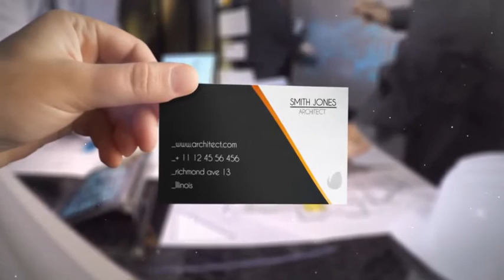Quick Add Business card | After Effects template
Last Update: 5 February 16
Created: 5 February 16
After Effects Version: CC 2015, CC 2014, CC, CS6, CS5.5, CS5
Uses Plugins: Trapcode Particular
Universal Expressions: No
Length: 0:09
Resolution: Resizable
File Size: 63.1MB
Media Placeholders: 1
Text Placeholders: 3
Category: (openers)

Description: Quick Add Business card Hope you will like this my multipurpose adds project. Easily change videos and color scheme for your own business purpose. This project is great for corporate, small business owners and broadcasting. Please note this project dose not include video files.Item list: 1920x1080 Full HD No plugins needed CS5 and above A V help file included Background videos are not included. You can Audio is not included, Font is not included. New Arrivals: FoodBeverages Crime  Law: Multipurpose Slideshows  Openers Seasonal Openers  Misc...